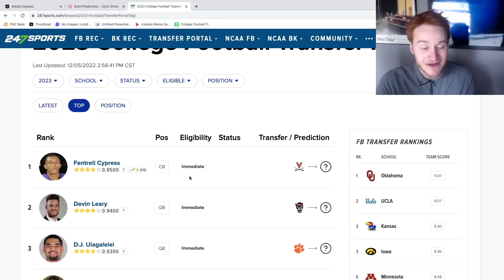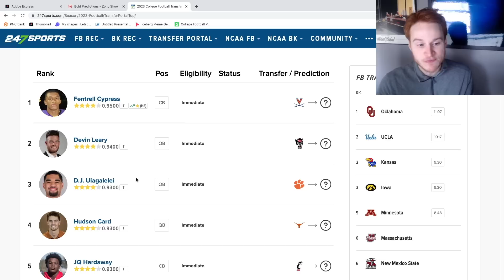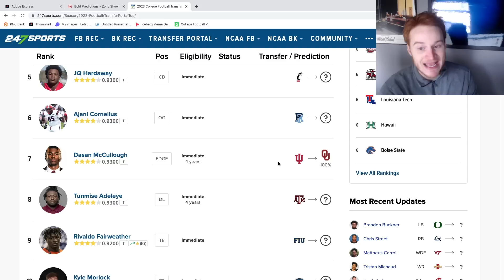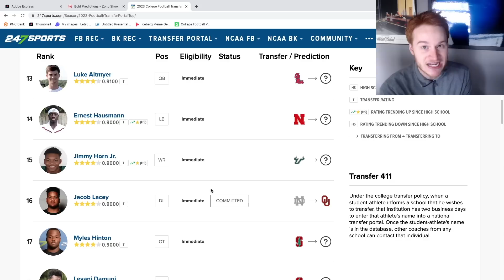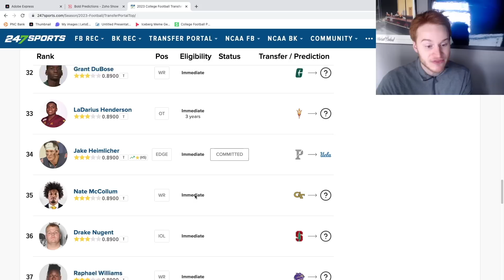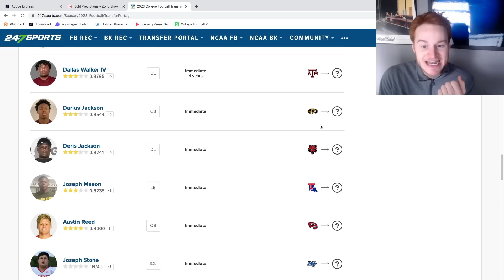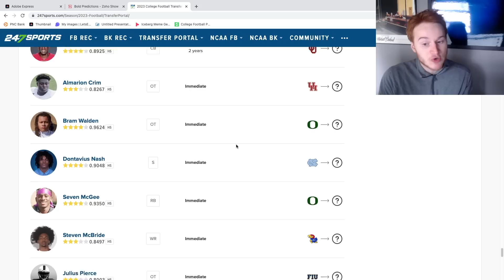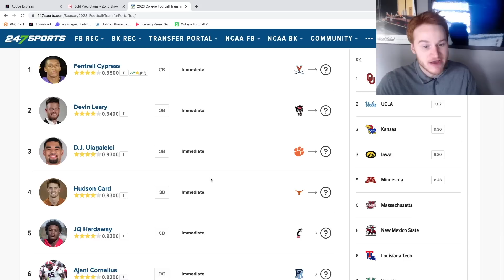College Football 2023 *TRANSFER PORTAL* Update #2 || OUT OF CONTROL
College football recruiting transfer portal update